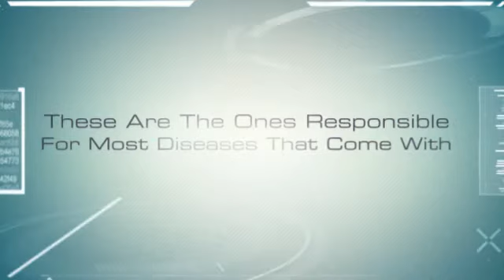Ecigarettes Does Not Cause Health Problems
Are you unsatisfied with your traditional
tobacco based cigarettes?
to learn how to successfully navigate
the ins & outs of the Ecigarettes trial.